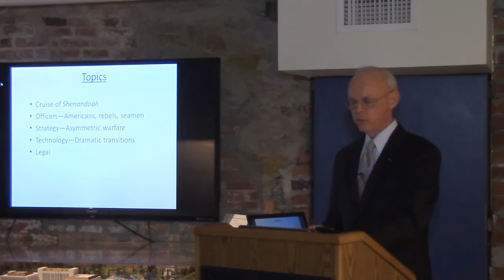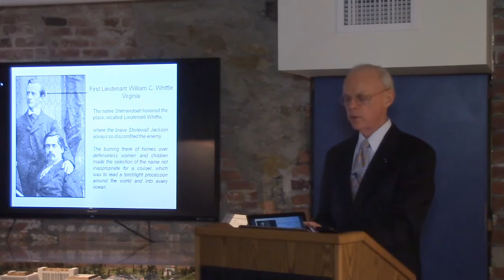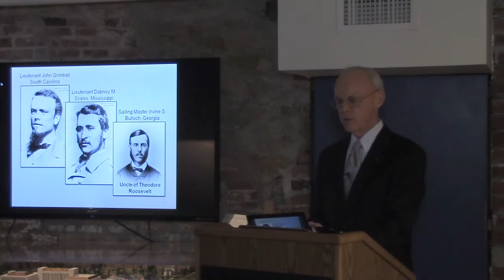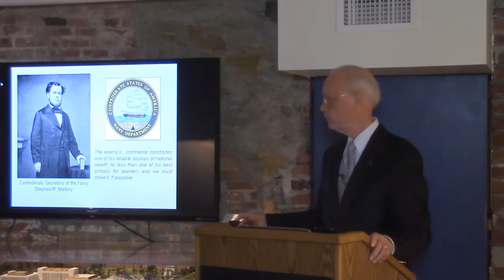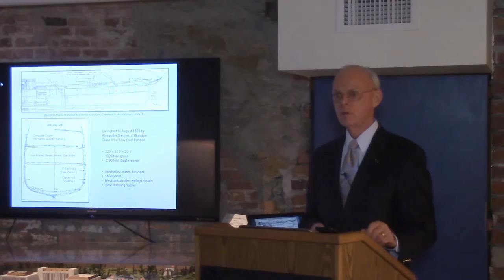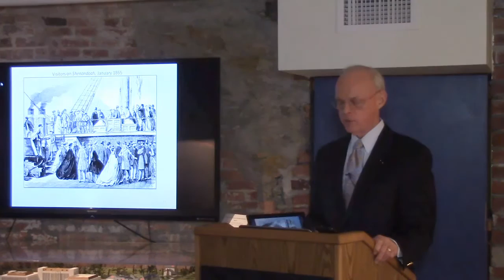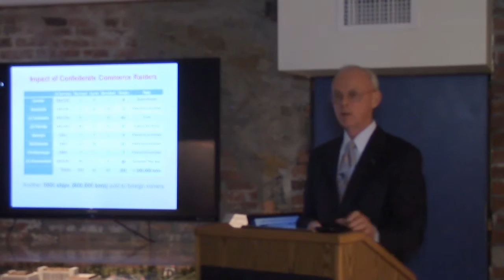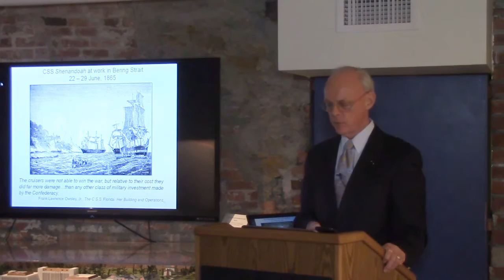8 Bells Lecture | Dwight Hughes: The Cruise of the CSS Shenandoah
Dwight Hughes, "A Confederate Biography: The Cruise of the CSS Shenandoah," Eight Bells Book Lecture, Naval War College Museum, Jan. 14, 2016.

CSS Shenandoah was a commerce raider and during 1864 and 1865 she pursued her dangerous mission.  Her lists of officers is a Who’s Who reflecting some of the names associated with the southern aristocracy.